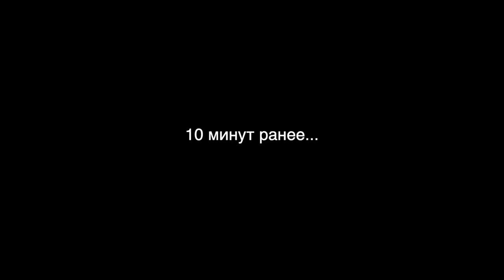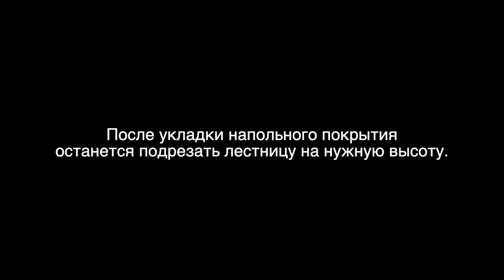Чердачная лестница. Как устанавливать?! Гарант-Ремонт. Андрей Ласкович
Нужен качественный ремонт?
Нужен крутой дизайн?
Нужен подбор материалов?